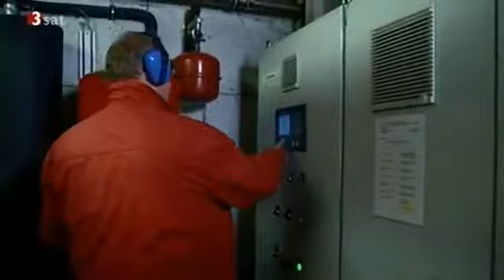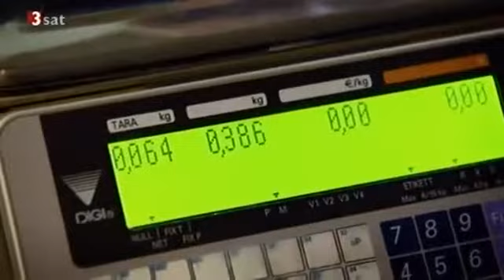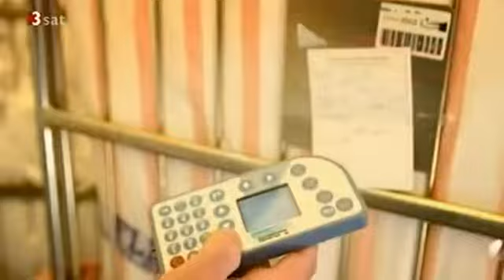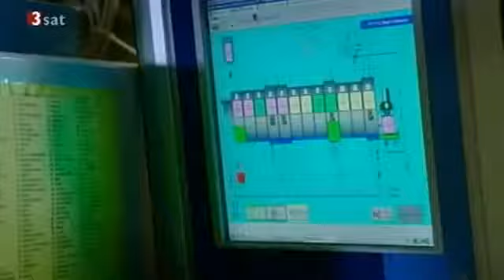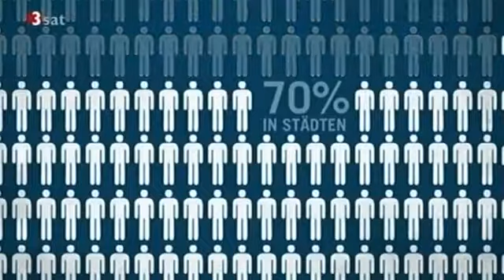Regional statt global Innovationen verändern die Globalisierung Doku deutsch Teil 1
Regional statt global   Innovationen verändern die Globalisierung
Die Ökonomie der Globalisierung ändert sich rapide. Grund dafür sind technische, klimatische und finanzielle Umwälzungen. Selbst in Schwellenländern steigen die Energie-, Transport- und Arbeitskosten ständig. Mancher deutsche Hersteller von Industrie- oder Konsumgütern ist bei der Suche nach immer günstigeren Produktionsbedingungen einmal um den Globus gewandert.